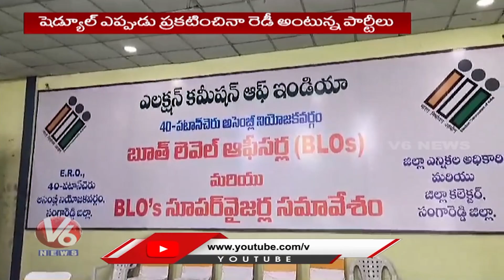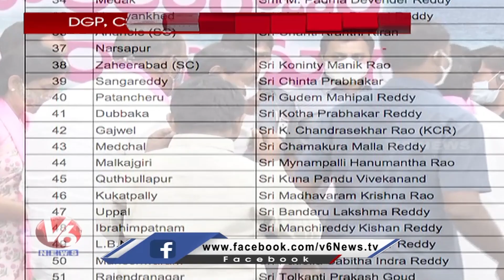All Eyes On The Assembly Election Schedule | Hyderabad | V6 News